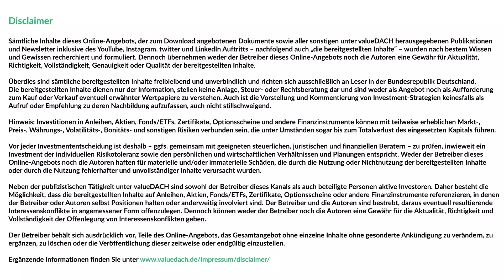Will Nestle's, Unilever's and Kraft Heinz's margins shink? A talk with Greggory Warren (Morningstar)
Greggory Warren (Morningstar) did this interview with us in November 2019. We talked about the following topics:

00:00 Welcome message
00:30 Morningstar and the development over time
03:20 Which concepts Morningstar uses besides moats
04:55 Definition of moat
07:30 Kraft-Heinz's moat
09:20 Margins at consumer good companies
10:47 Outstanding asset managers
11:29 Headwinds and tailwinds in the asset managing industry